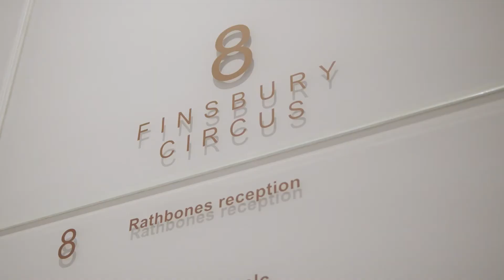A Conversation with Ian Dembinski - Rathbones Reserve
Produced for Rathbones to provide an insight into the investment and wealth management service provider, we produced an interview with Ian Dembinski – Head of Client Development to discuss his role.

To inspire confidence for their clients, the team at Rathbones wanted to cover the importance of client relationships, economic education and some of the organisation’s foremost values, as well as offering a glimpse into their offices. Ian also highlights Rathbones Reserve, a branch of Rathbones that exists to help individuals when they have more complex wealth management requirements.

When producing this conversational video, our creative team kept all the content – from the interview itself to the shots of the office – highly professional to reflect the Rathbones team’s diligent and thoughtful approach.

To see more of our work and what we’re up to, give P+S a follow: